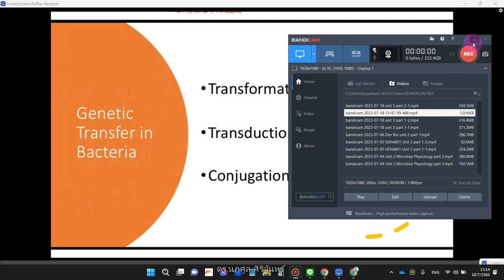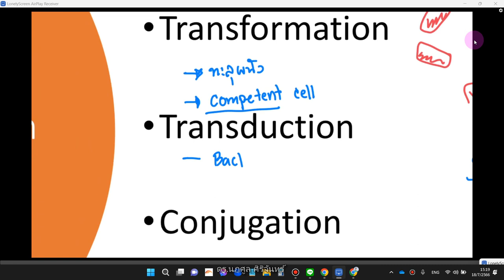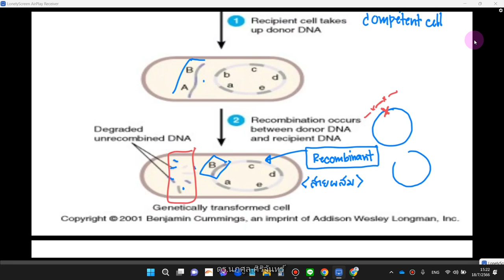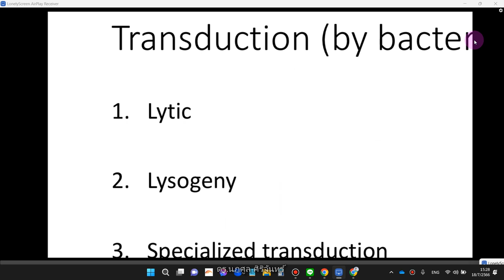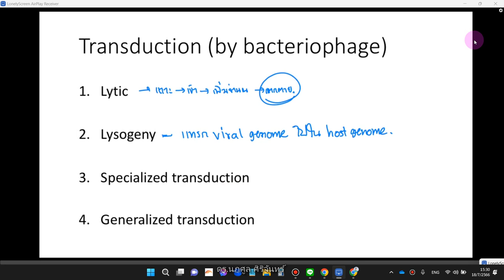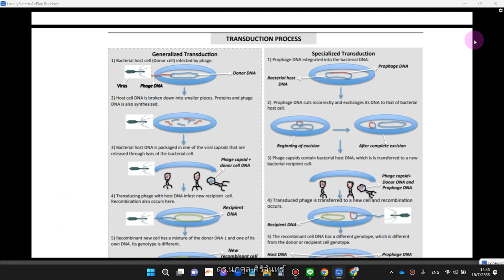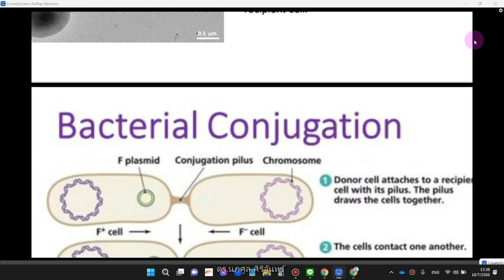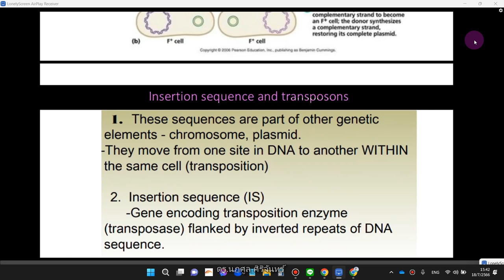bandicam 2023 07 18 unit 3 part 2 2